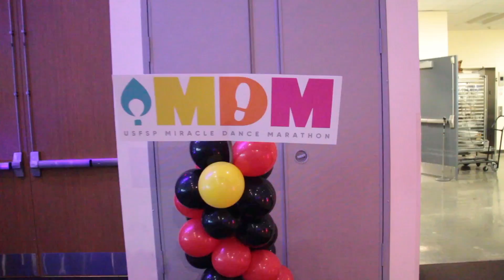USFSP is Dancing for the Kids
On behalf of the Miracle Dance Marathon team, and all those who came together to make this night possible, we thank you for putting your best foot forward